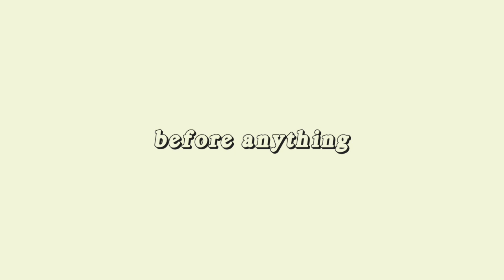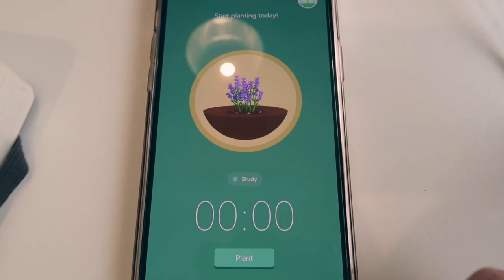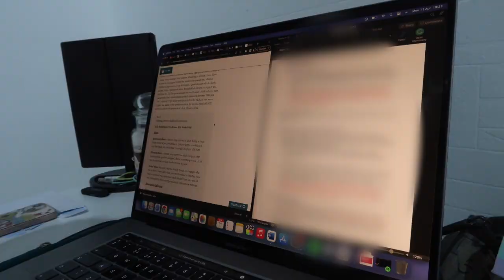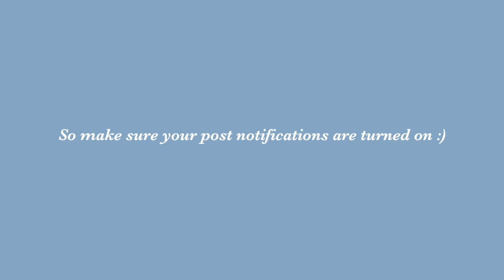COUNTDOWN TO MY UNIVERSITY FINALS | A day in the life of a psychology student 🧠📚🤓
COUNTDOWN TO MY UNIVERSITY FINALS | A day in the life of a psychology student vlog (Nottingham Trent University)

Join me as I force myself to head to the library at 8.30am (yes you read that right!) to go study and work on my final year assignments. At the time of recording, I had 5 weeks to go until I finished my undergraduate degree as a Psychology with Criminology at Nottingham Trent University!

- TIME STAMPS -
0:00 Coming up
0:32 Battling my 7.30am start
1:32 Studying at 8.30am like a psycho
2:23 Heading to uni
2:41 Making a cheeky tiktok first
3:02 Library time
3:45 Getting lost and judged in the back stairs
4:40 NTU City Campus in spring
5:00 Grabbing lunch with Dan
5:34 Update so far
6:46 Cheeky evening study sesh
7:19 Preparing for my 5sos concert
10:36 My quick evening routine

Hi, my name is Gaia and I'm a 4th year Psychology with Criminology student at Nottingham Trent University

UPLOAD TIME
Tuesday 6pm

LIKE THE MUSIC FEATURED IN THIS VIDEO? Here's a playlist of all my youtube video songs